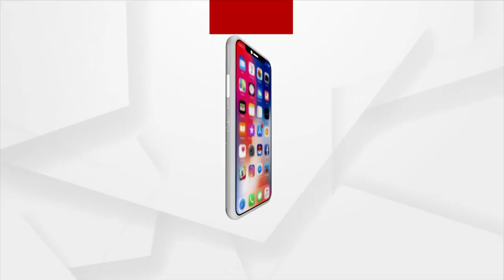Bhubaneswar ATM Loot: Robbers Give Demo of the Incident